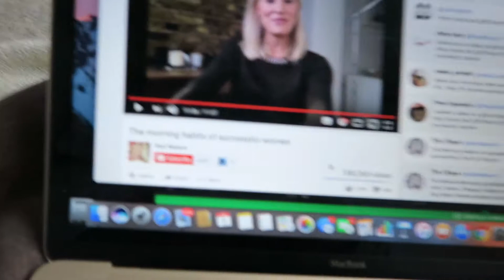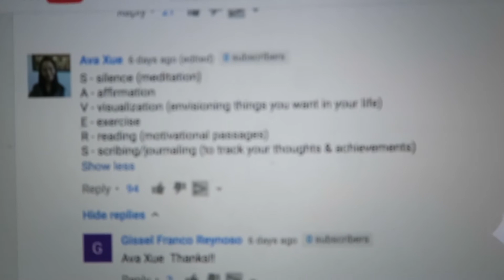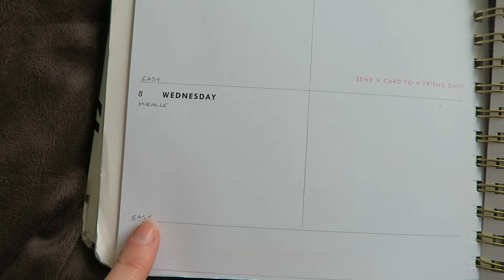Trying Something New | Vlog 37 | Feb 5th | Lisa Gregory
So I am hoping that I can stick to this if it works and feel better for it!

50mm lens
18-135 lens